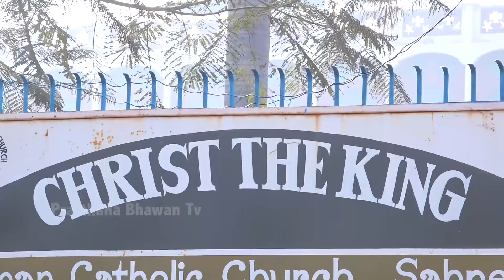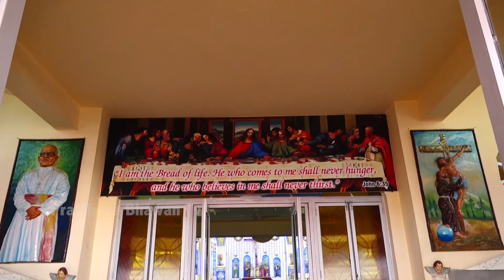Holy Mass 2020 || Rev. Fr. William Sahota || Sahnewal || Prarthana Bhawan TV